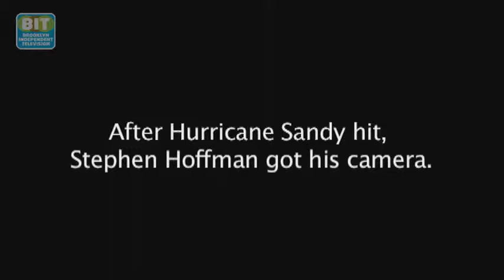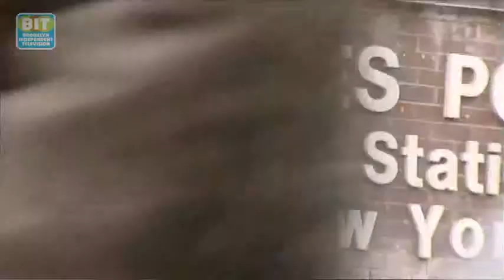Brooklyn Storms Back: Stephen Hoffman Photographs Coney Island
The last time we visited documentary photographer Stephen Hoffman on our program, "Caught in the Act: Art in Brooklyn", he was chronicling life in Coney Island's public housing projects. Post-Sandy, Stephen is back in Coney Island reconnecting with the people and the community with his camera in hand.

From Brooklyn Independent Television's BIT Specials: Brooklyn Storms Back.  Original air date: 12/10/2012.